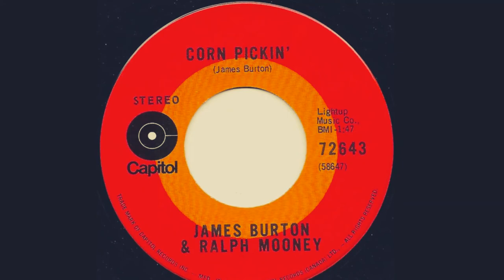James Burton & Ralph Mooney "Corn Pickin'" mono promo vinyl (1967)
Written by James Burton
Produced by Ken Nelson
Released March 1968 Capitol Records  2140

Recorded November 9, 1967, Capitol Recording Studio, 1750 North Vine St., Hollywood, California

March 30, 1968, Cash Box Best Bets Country Reviews:  “A rhythmic, toe-tapping instrumental, this one could garner nice airplay for James Burton and Ralph Mooney.  Give it a listen.”